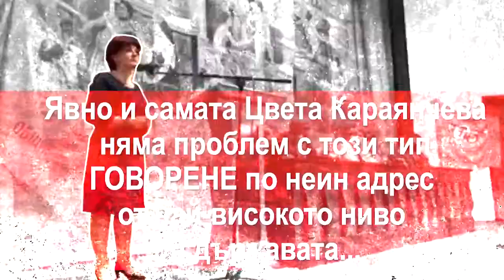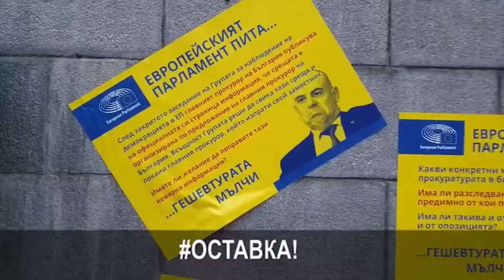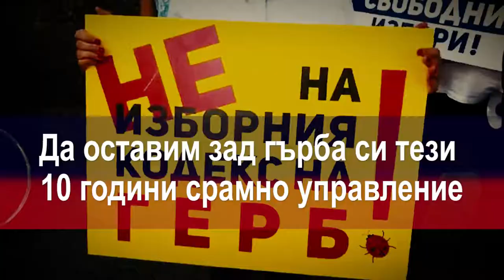Караянчева - ПРОСТА КЪРДЖАЛИЙСКА ПаТКА "ПКП"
Депутатите гласуваха Караянчева да остане шеф на парламента. А ние събрахме на едно място поведението, с което парламентът явно няма проблем…